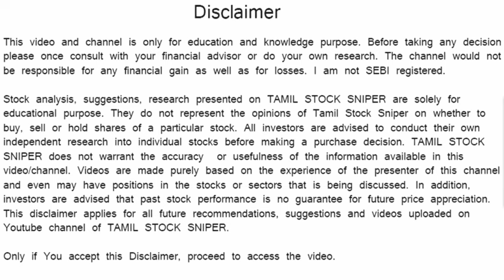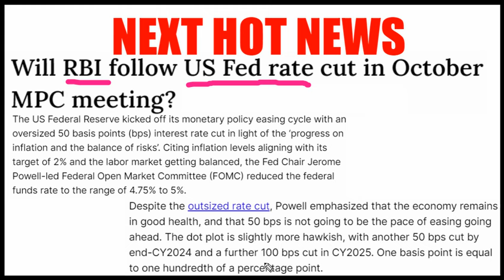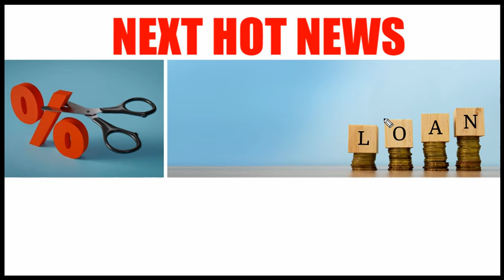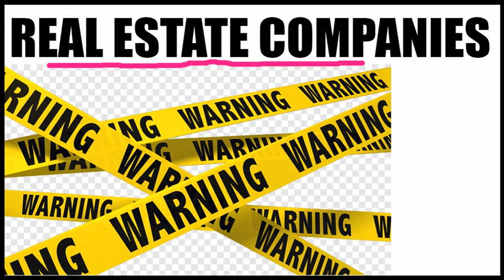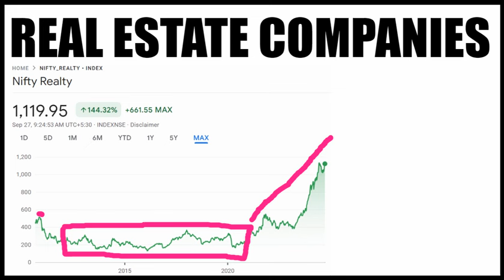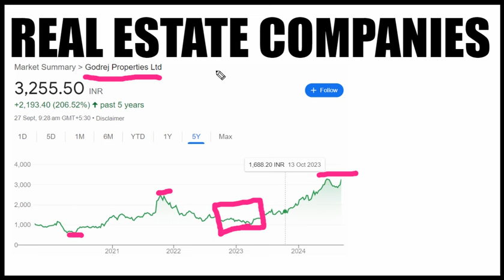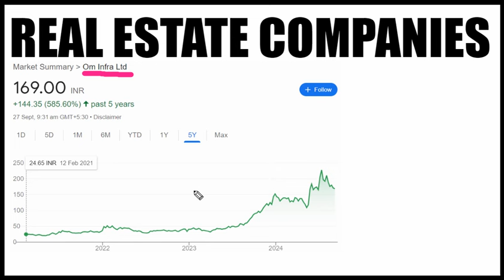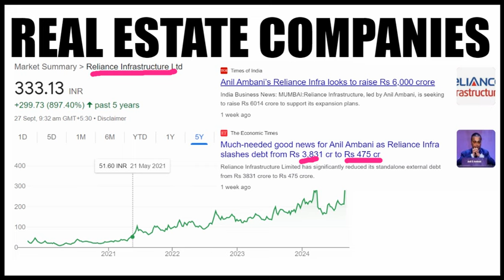6 Stocks "MEGA PROFIT" Chance | OCT 9(Mark the Date) | RBI Interest Rate Cut BENEFIT | 2X to 5X